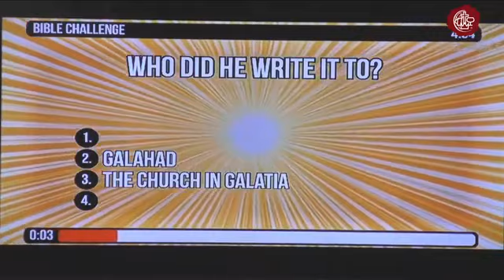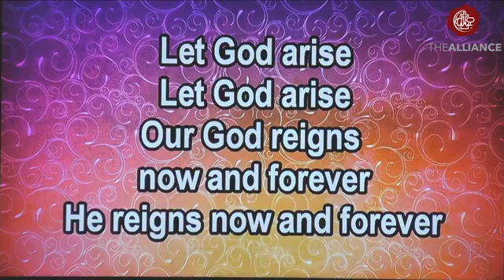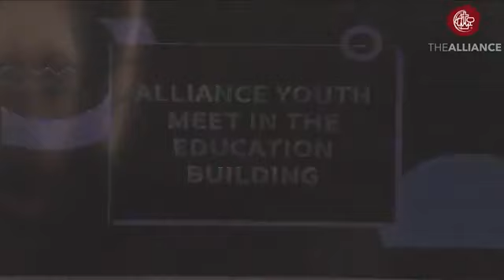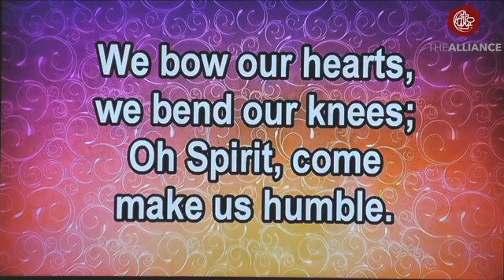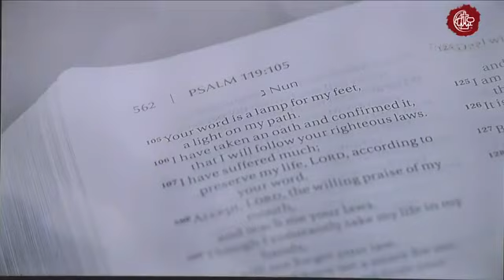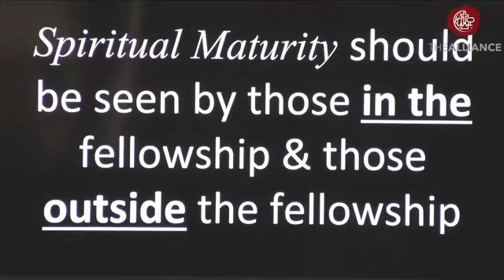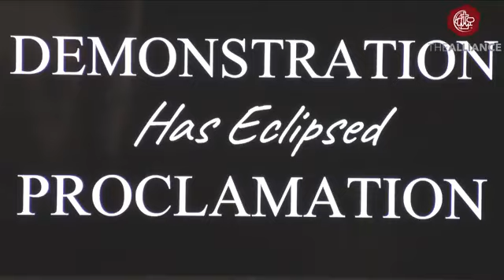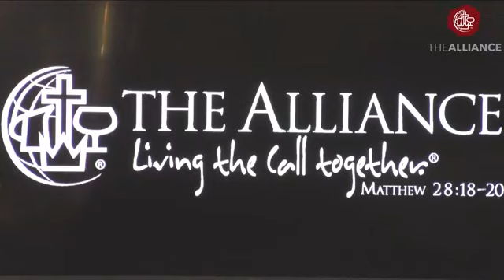04252021 ITimothy 3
I Timothy 3 with Pastor Stan